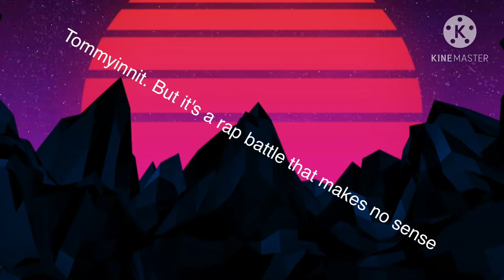Tommyinnit. But it's a rap battle that makes no sense